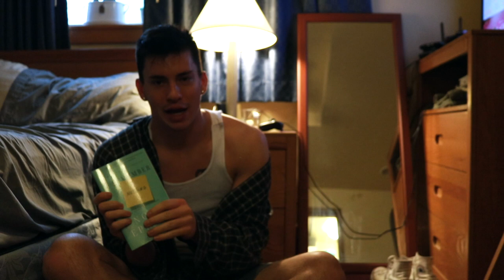How I Deal With Being Lonely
I struggle with being lonely all the time, and although the things in this video doesn't necessarily cure by loneliness they do help me keep busy. These are things I do that I really enjoy doing and relaxes me.